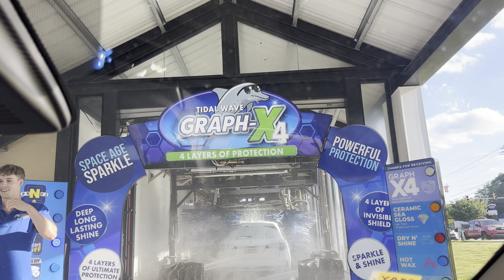Graph X4 Car Wash | Tidal Car Wash Spa